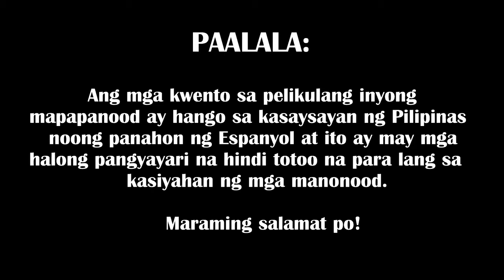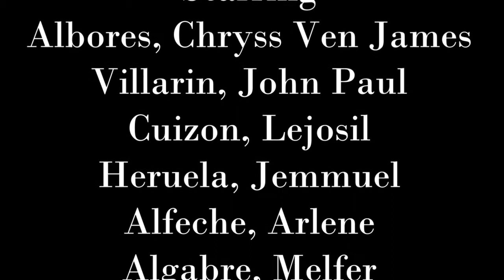Spanish Empire short film by CTU Naga BSICT students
Our project in Philippines History during the Spanish colonization